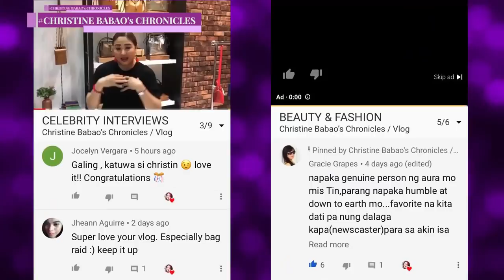CELEBRITY BAGRAID: Bffs Nene Tamayo & Chx Alcala / PBB Housemates/ ChristineBabaosChronicles #53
Hi Bag Beshies , Tinmates & TinTalkers! My previous BagRaids 👜 were big hits with you. So let’s keep ‘em coming! You see, bags are more than just bags- they tell a story and speaks of the owner of the bag.